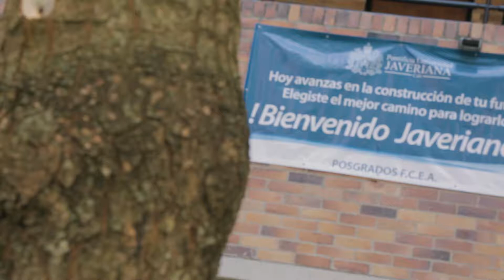Los abogados del futuro - Javeriana Cali